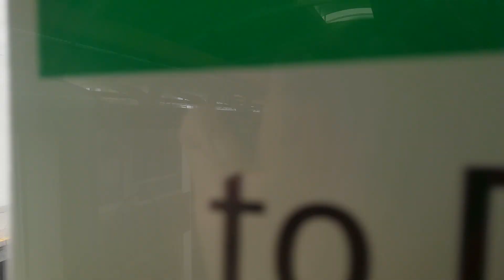[LAST AM WITHDRAWAL] SMRT KHI C151 121/122 arriving & departing Tanah Merah MRT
[LAST AM WITHDRAWAL] SMRT KHI C151 121/122 arriving & departing Tanah Merah MRT. 121/122 is the last AM peak train to withdraw to Changi Depot for the day as T142. This was also filmed before 121/122 took a 6 day break inside Changi Depot from 7 September 2023 (6 September 2023 T142 - again) to 11 September 2023 (12 September 2023 T102).

Filmed on 31 August 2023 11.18 am at Tanah Merah MRT Platform C.